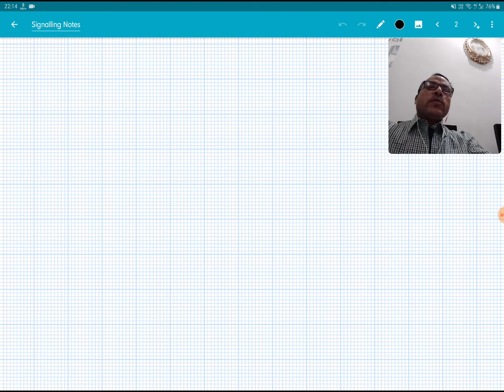ST-1 Adharit Pathyakaram, Part-I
Organization of Railways.